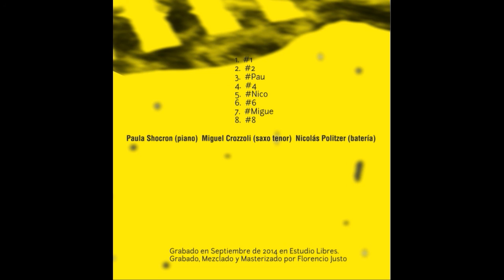Registros Creativos 2014 - Ciclo de grabaciones - Shocron Politzer Crozzoli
Iniciativa de Registros Creativos 2014 por Creatividad en Movimiento.
Sesión de grabación de música improvisada.

Paula Shocron - Piano
Nicolás Politzer - Batería
Miguel Crozzoli - Saxo Tenor

Grabado en Estudios Libres, CABA
Grabación, mezcla y master realizado por  Florencio Justo.
Arte de disco: Ro Crozzoli.